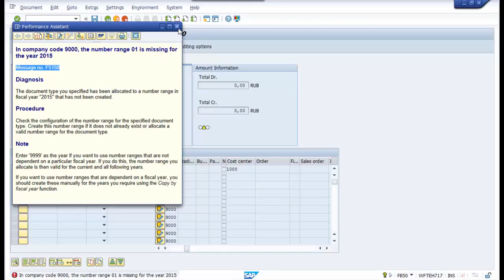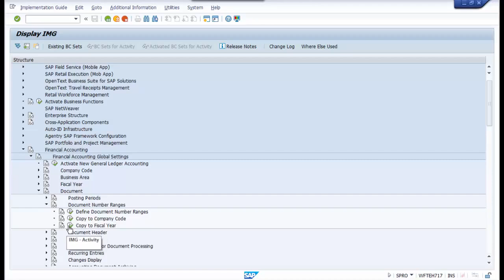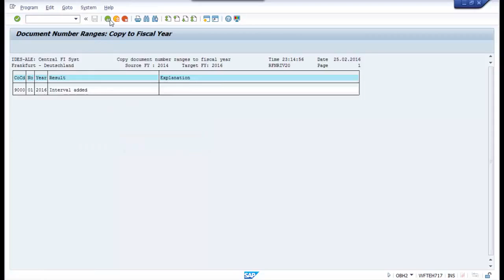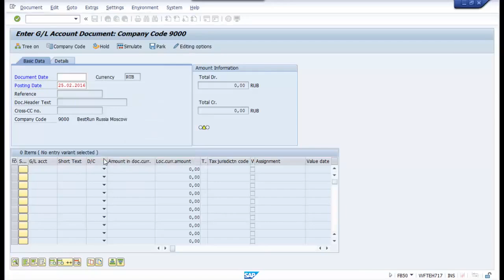SAP ERRORS In company code the number range is missing for the year Message F5150